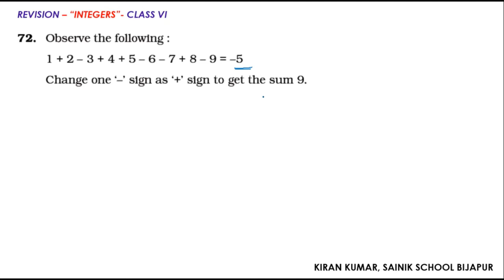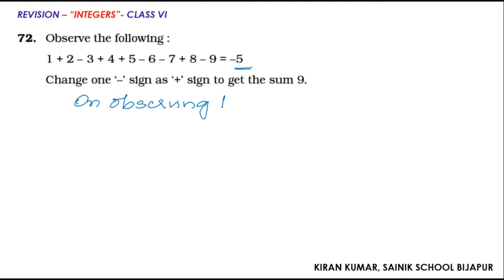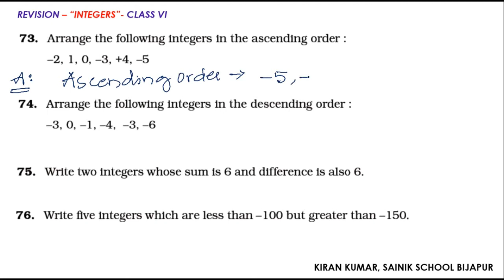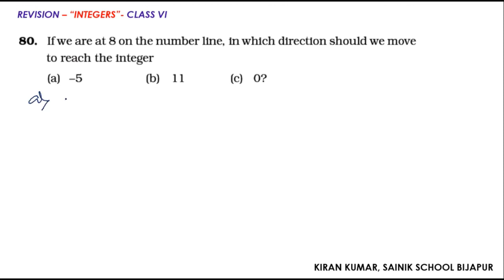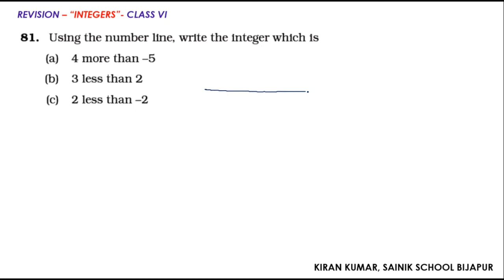REVISION_INTEGERS _PART_V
An attempt to learn a few concepts of Mathematics during Pandemic